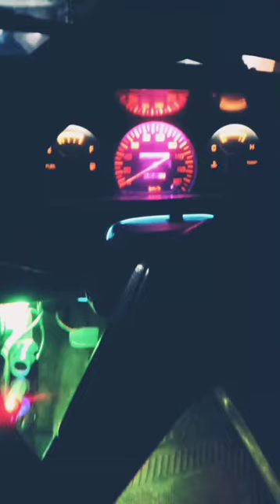Nissan B11 full shashka🥰🎶🎶🎶🤩